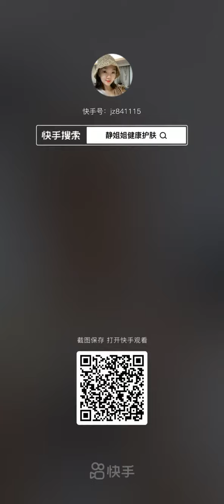ลิปสติกแต่งหน้าสวยๆ // แต่งตา // แต่งหน้าแต่งหน้า// แต่งหน้า //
. ลิปสติกแต่งหน้าสวยๆ // แต่งตา // แต่งหน้าแต่งหน้า//

... ... Beautiful,Lipstick,Makeup,Eye Makeup,Transformation, makeup,beauty tips